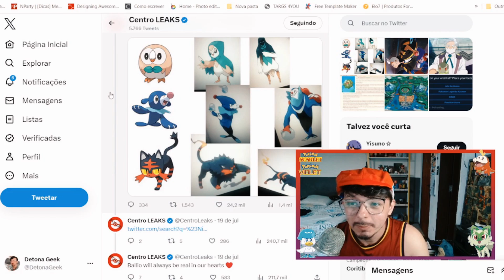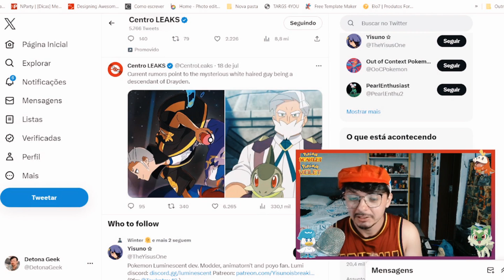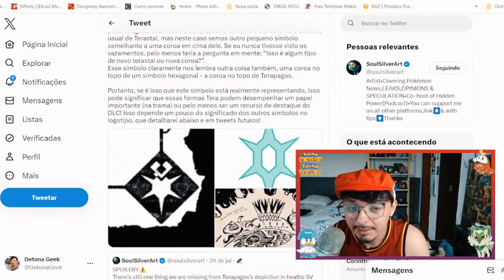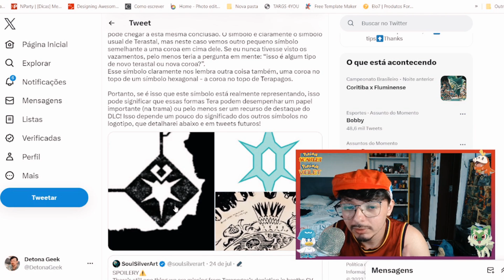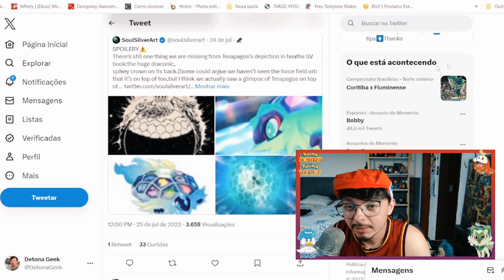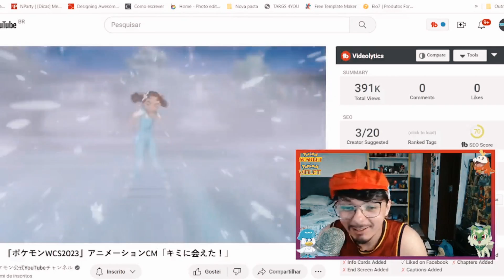DLC de POKÉMON vem em OUTUBRO? NOVAS TEORIAS E MAIS!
Os jogos Pokémon Scarlet e Pokémon Violet, os mais novos capítulos da série Pokémon, estão chegando ao Nintendo Switch ainda este ano. Com esses novos títulos, a série Pokémon dá um novo passo evolutivo, permitindo que você explore livremente em um mundo aberto ricamente expresso. Você pode experimentar um novo estilo de aventura, com um mundo que você pode explorar livremente e não em uma ordem ditada pela história. Você, é claro, viajará para aprimorar suas habilidades como Treinador Pokémon, mas muitas outras descobertas e histórias esperam por você. Conheça uma variedade de pessoas e Pokémon e aventure-se no mundo dos Pokémon do jeito que você quiser.

Neste canal você encontrará notícias de Pokémon sobre os novos jogos de Pokémon, Rumores & Leaks para Pokémon Scarlet & Violet, Reações a novos trailers e muito mais! Vamos mantê-lo atualizado com tudo a ver com Pokemon, então fique por perto para ouvir todas as últimas notícias!